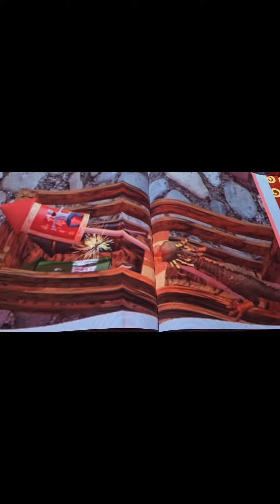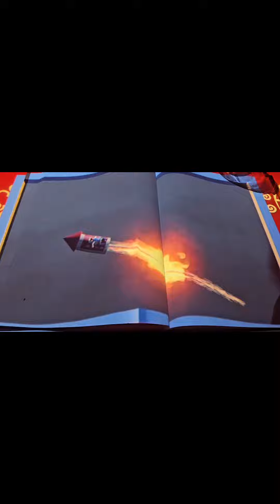A Culinary Adventure of a Lifetime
Le Petit Chef invites you to experience the culinary adventure of a lifetime.

Experience a mind-blowing immersive dining experience with the world's smallest chef. 🎥🍽️🌎

"In the Footsteps of Marco Polo” is an immersive dining experience that will transport you to the four corners of the globe, all in the comfort of your seat at the Royal Elephant Hotel. 🌎🍽️

With stunning visuals, engaging storytelling, and delicious food, this show is not to be missed! 😍👨‍🍳👩‍🍳

But don't wait too long to get your tickets, as Le Petit Chef is itching to go on a new adventure! 😄🌎

This might be your last chance to experience the show before the world's smallest chef embarks on another culinary adventure! 🎉🍽️

🍽️ Get your tickets now and join Le Petit Chef for an unforgettable evening of food, fun, and excitement! 😄👨‍🍳👩‍🍳

Special Thank you to Danielle Moodley for creating this mouth-watering video!

Hello… I’m the LePetitChef and I go to extraordinary lengths for your palate. Join Moi, the chef of this epicurean immersive theatrical dining adventure, in a beautiful and fun way. Dinner Time Stories SA and Le Petit Chef SA's show is an unmissable sensory extravaganza that is a mind-blowing, innovative, unique, and gastronomic experience. It is internationally acclaimed and full of fun, surprises, and ‘𝓝𝓮𝓿𝓮𝓻-𝓣𝓸-𝓑𝓮-𝓕𝓸𝓻𝓰𝓸𝓽𝓽𝓮𝓷’ 4K tabletop projections that will engage and immerse diners in a one-of-a-kind, 5-sense spectacle!

The mood, music, table patterns, and authentic imported props and decorations all change with the epochs of the story and promise to immerse you in the most eye-catching ‘𝓭𝓲𝓷𝓲𝓷𝓰 𝓮𝔁𝓹𝓮𝓻𝓲𝓮𝓷𝓬𝓮’ you will ever see – guaranteed!

Join Le Petit Chef's mailing list to receive the latest news, exclusive offers, & more 💫

👉 We look forward to having you experience the ORIGINAL… the ONE… the ONLY 👨‍🍳 Le Petit Chef's Dinner Time Stories 😁

We invite you to leave us a FACEBOOK RECOMMENDATION▶️ or GOOGLE REVIEW ▶️